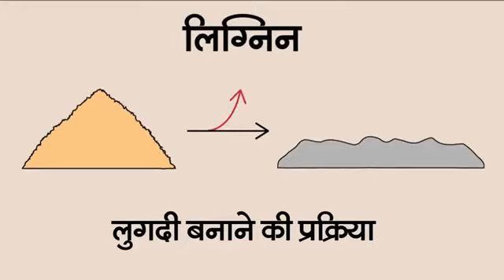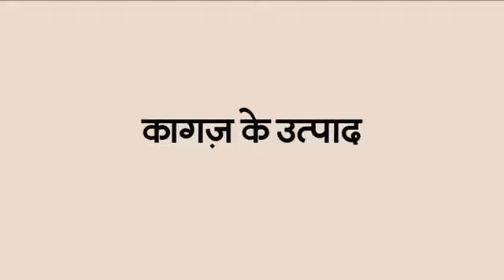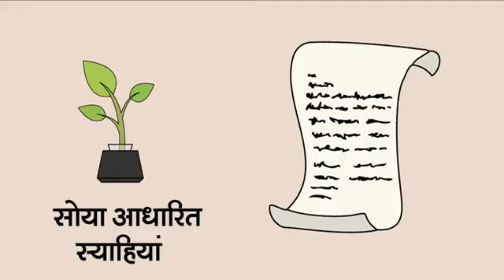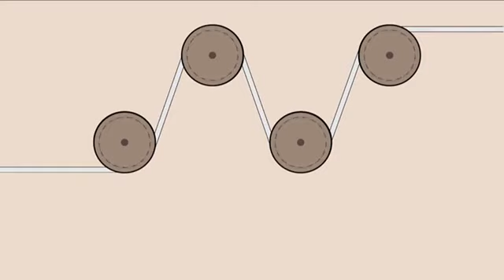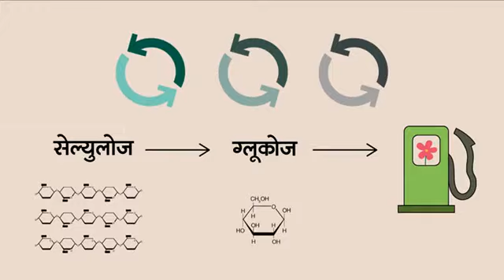Recycling Paper (Hindi) | कागज़ की रीसाइक्लिंग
Recycling is how we take waste products and transform them into new products.
There are many different types of materials which can be recycled and can be transformed into something new which helps allows some materials to be used one or more times.
Sounds interesting, right?

But what all can be recycled? How is it helping the environment?

To know watch this video by FuseSchool about Recycling Paper.